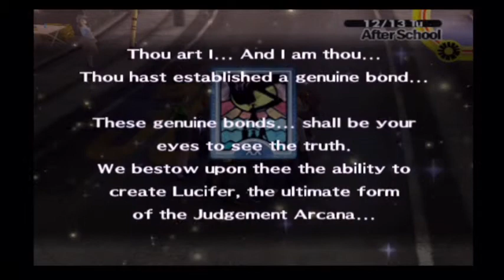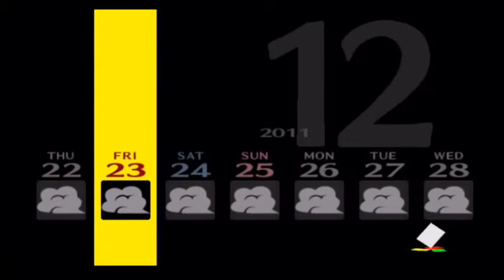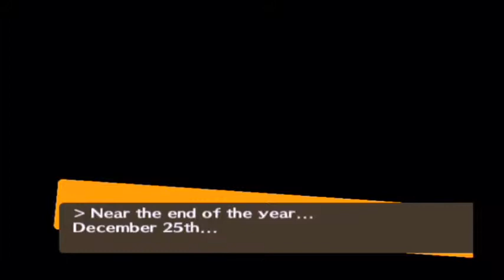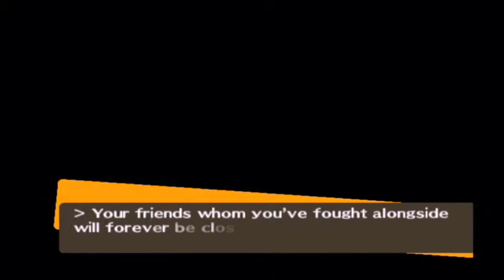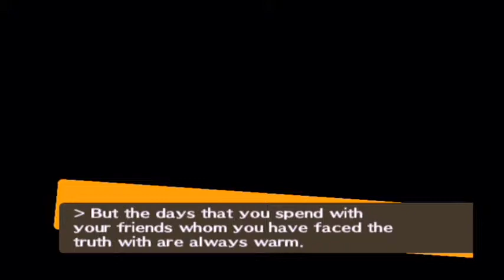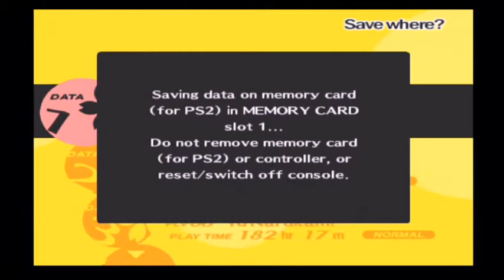Children of the New Potential-Let's Play Persona 4 Part 69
We are a transfer student living with our uncle and his daughter in a quiet rural town until a mysterious murder happens and we have to help solve it.